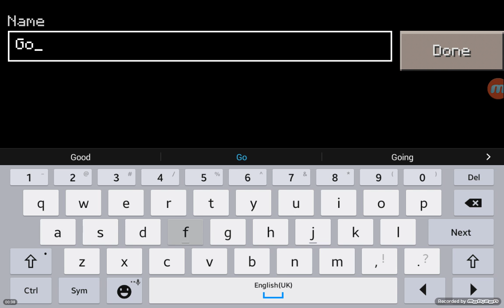Capture the flag